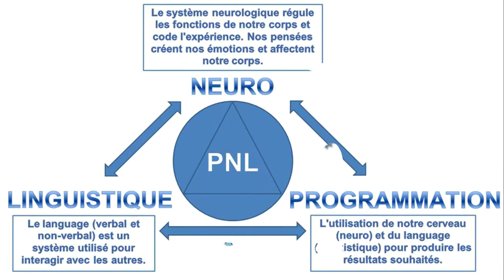Programmer son cerveau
PNL, la programmation neurolinguistique